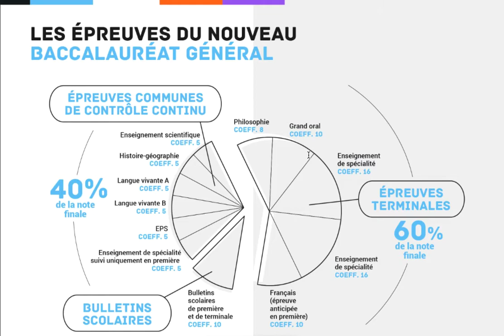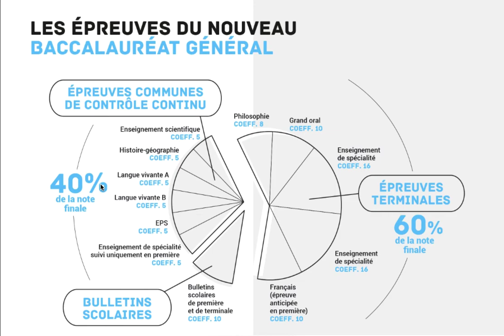Les "E3C" sont annulés : euh, pardon ?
Tentative de clarifier les choses : "les E3C sont annulés", qu'est-ce que ça veut dire ? En particulier pour le français ?